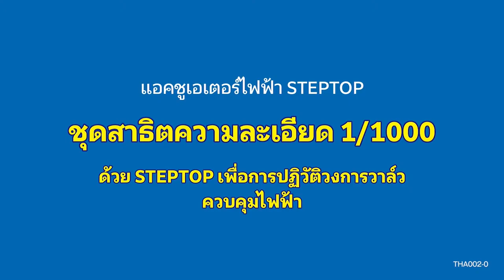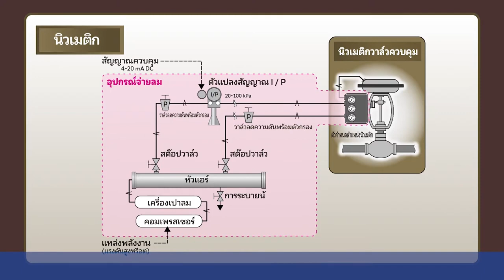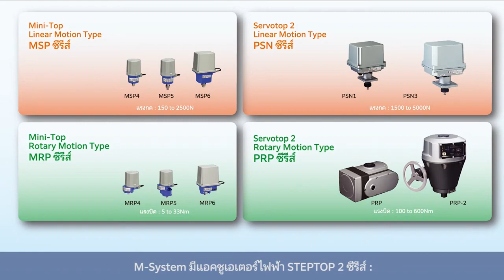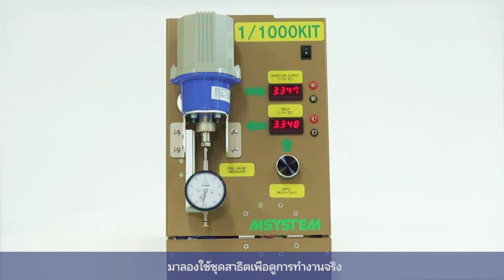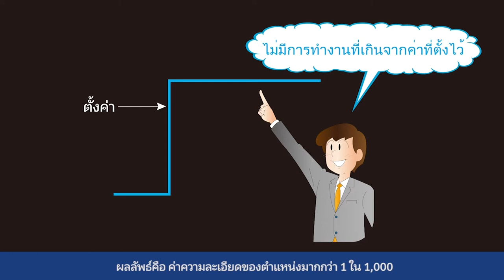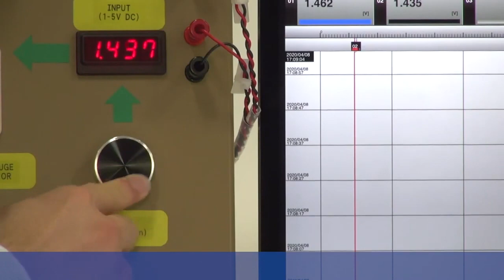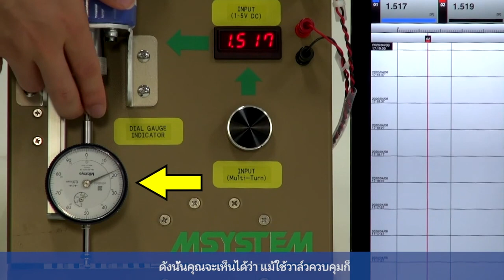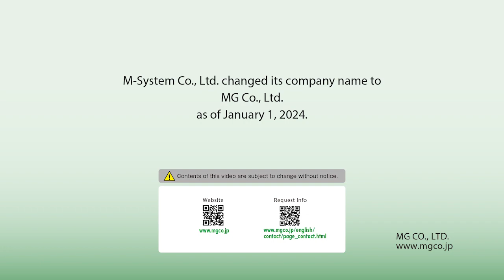แอคชูเอเตอร์ไฟฟ้า STEPTOP ชุดสาธิตความละเอียด 1/1000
ชุดสาธิตความละเอียด 1/1000 แสดงให้เห็นถึงประสิทธิภาพของ STEPTOP ได้อย่างรวดเร็วและแสดงนวัตกรรมของเทคโนโลยีวาล์วควบคุมไฟฟ้า